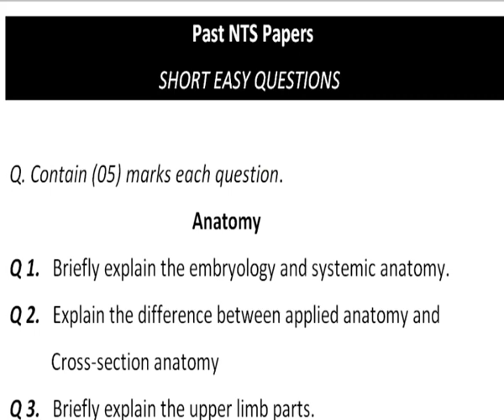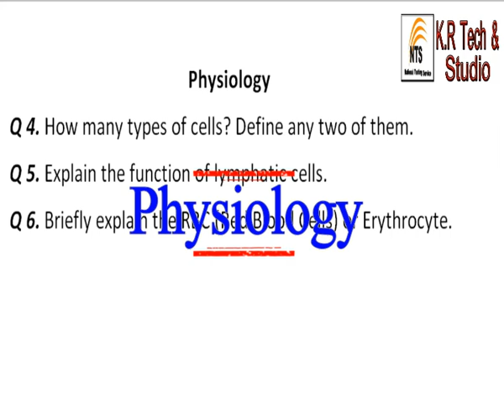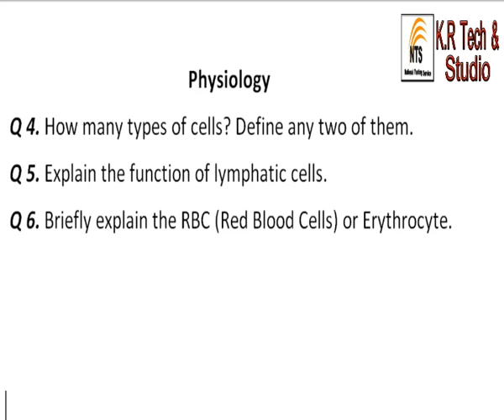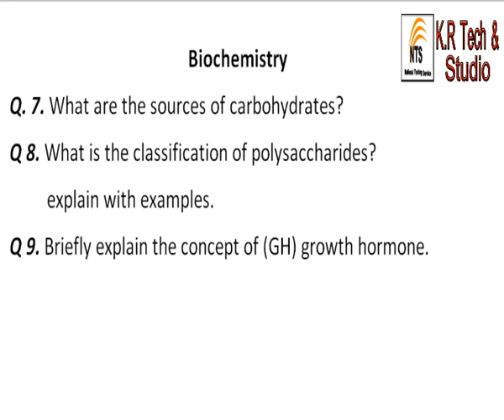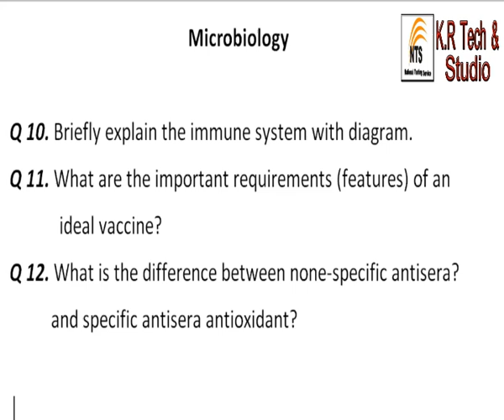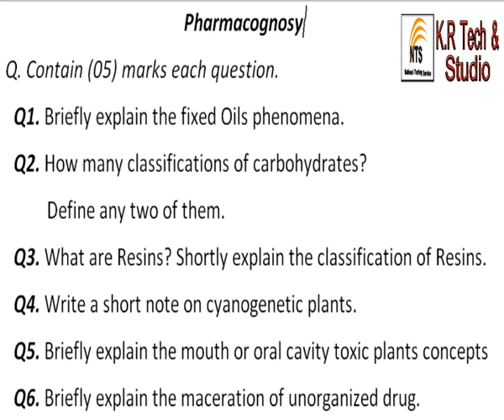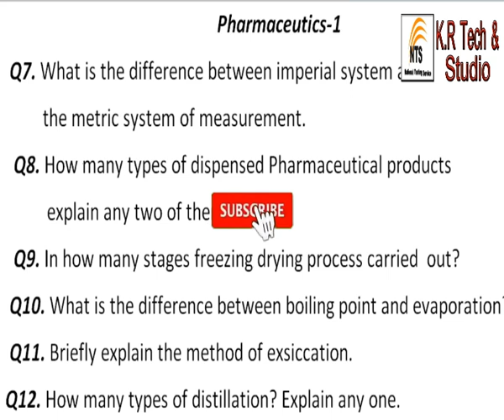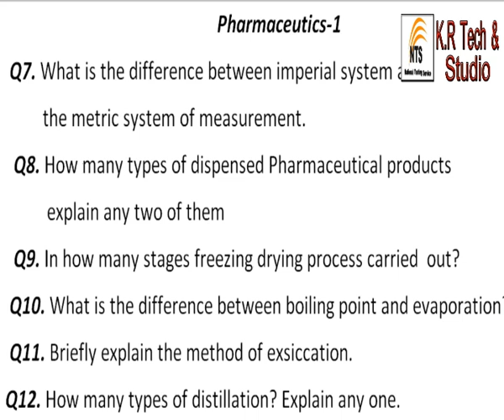Pharmacy Past Papers | NTS Past Papers | 1st Year | video # 1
Cover topics :
(1) Pharmacy NTS papers
(2) NTS Pharmacy Papers
(3) Old pharmacy papers
(4) NTS past papers
(5) Pharmacy technician Paper pattern

                                          I hope you are all very well.
I'm Khatib Ur Reman.
Welcome to my K.RTech&Studio YouTube channel, I'll give you very important videos about Pharmacy and I'll give you many helpful tips and tricks.
I'm the founder of K.R Tech & Studio.
Even I'll show my own experience with you related to my Pharmacy Session.
  So be connected with me and get help to get a pass on your exams.
But if you don't like you can give me feedback about anything, and feel free to talk to me, friends.